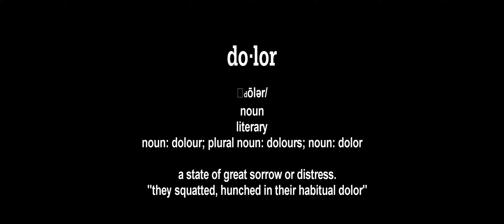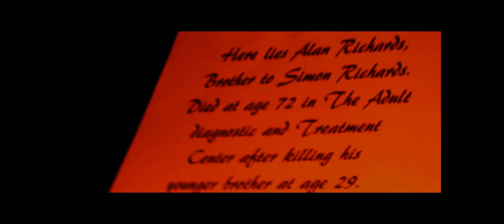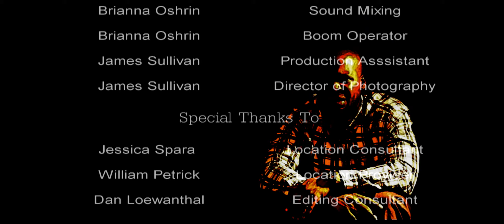Dolor Pilot Episode 1: The Prince And The Bull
Go to Limbo in the world of Dr. Hauffman as he confronts and analyses his patient Simon Richards into Coming to grips with his past in this dark drama of pain and regret from Director Michael Turner.

This film feature's various aspect ratio's with a DTS transfer of 5.1 LPCM Audio and was shot with the Black magic 2.5k camera.